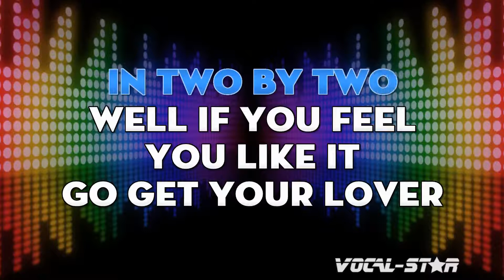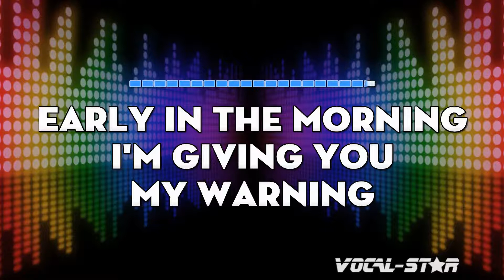ELO Electric Light Orchestra - Roll Over Beethoven (Karaoke Version) with Lyrics Vocal-Star Karaoke